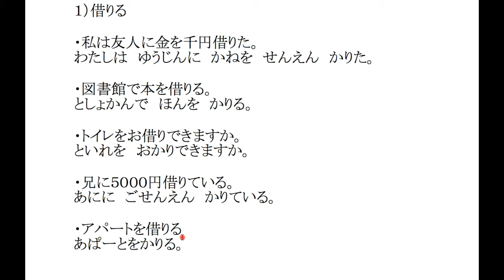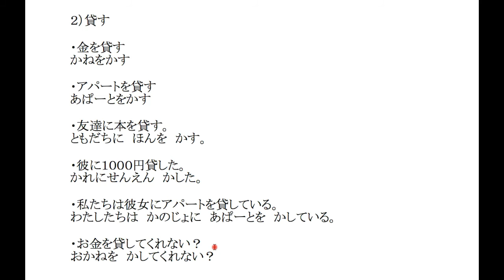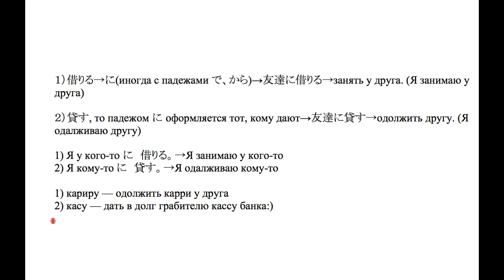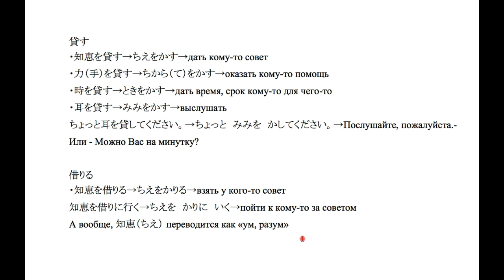Глаголы KARIRU и KASU. Лексика. Урок японского языка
В этом уроке поговорим о глаголах 借りる（かりる） и 貸す（かす）, которые часто путают. Выясним, что они означают, как используются и как их всё-таки запомнить раз и навсегда.